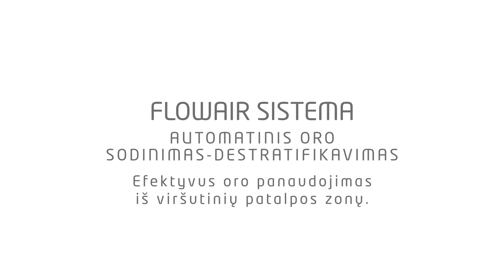Oro sodintuvai - destratifikatoriai | FLOWAIR SISTEMA